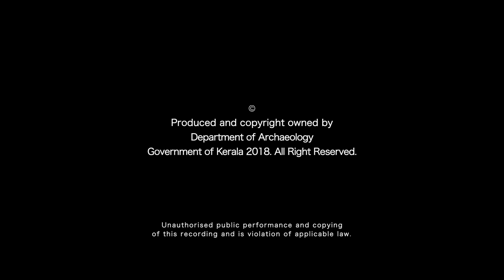തെക്കേ കൊട്ടാരം | Thekkae Kottaram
Thekkae Kottaram, otherwise known as nirappura, is a typical residential complex lying to the south of the Padmanabhapuram Palace complex.